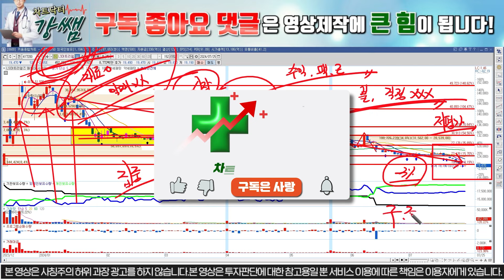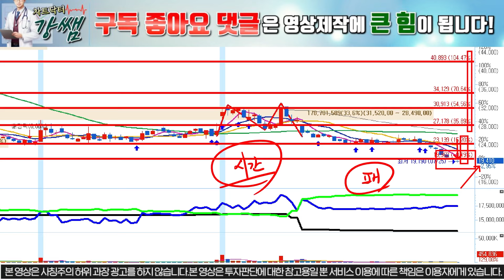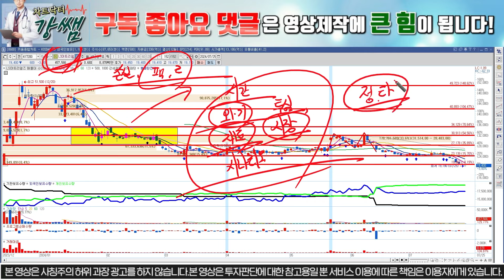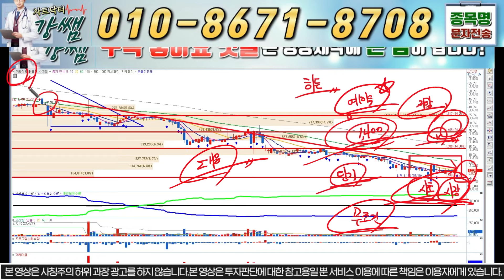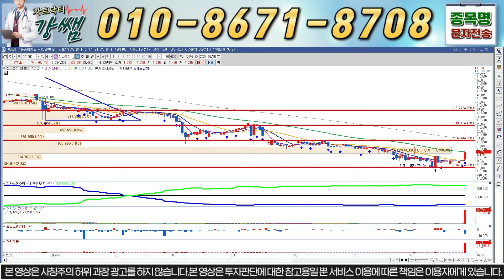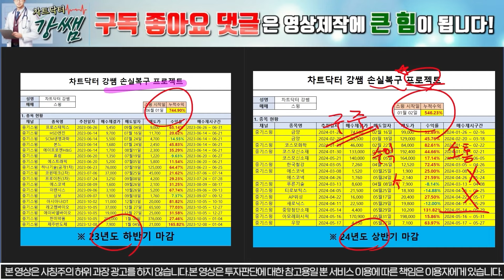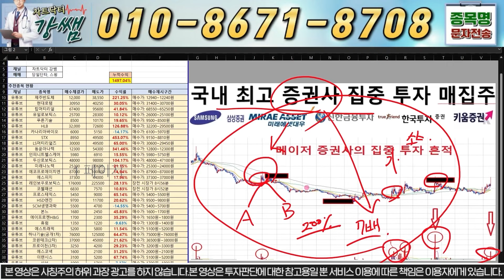[LS머트리얼 진단] [긴급] 다가올 '8월' 세력 긴급전략 나오면 급등랠리 시간문제입니다! 미리 준비해놓겠습니다! 차트닥터 강쌤#ls머트리얼즈